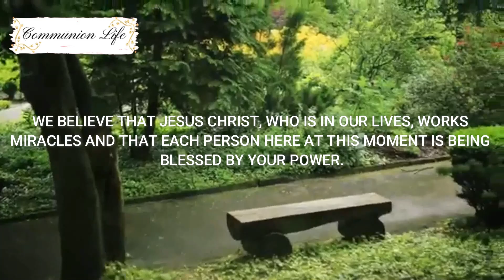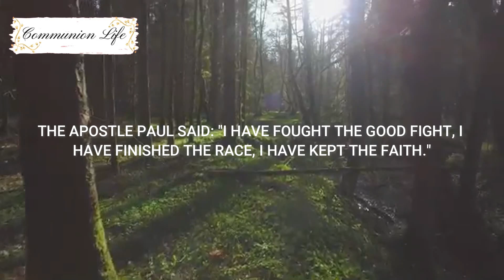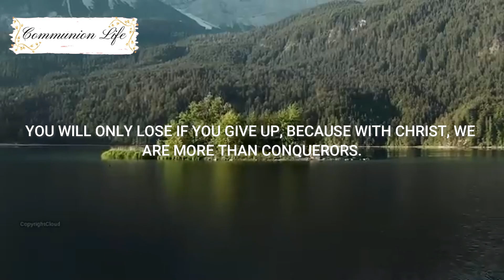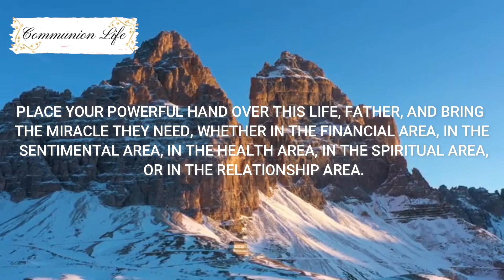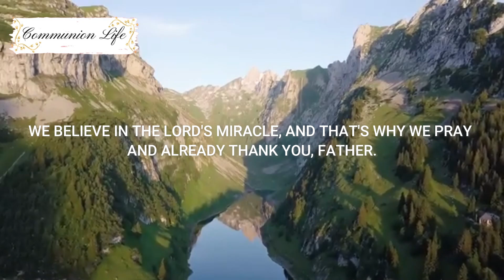MORNING PRAYER FOR IMPOSSIBLE CAUSES FOR GREAT MIRACLES IN PSALM 121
Come with us and say this powerful prayer, for impossible causes. Give the Lord your problems, your impossible causes and let him work in your favor.
Say this prayer with great faith.